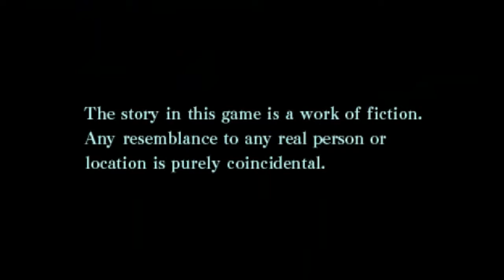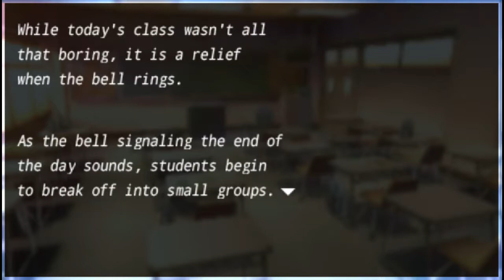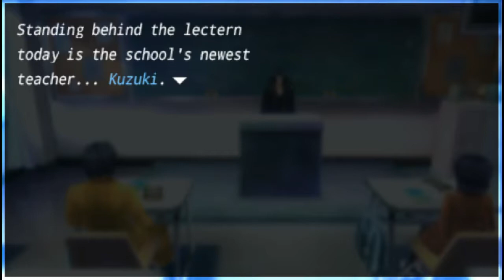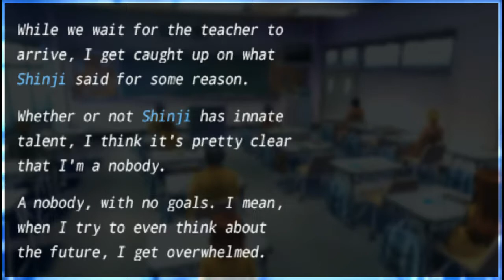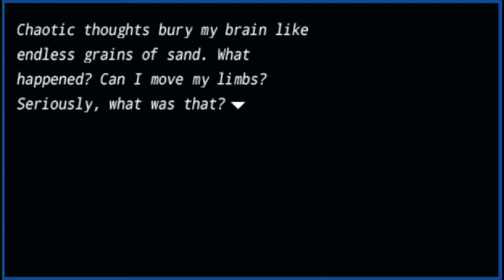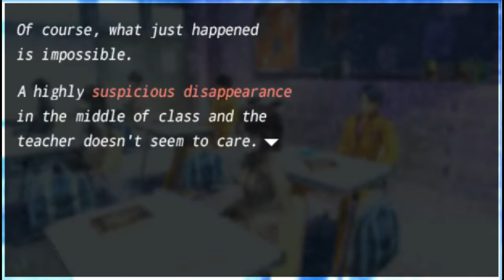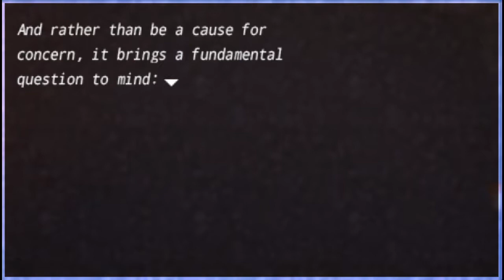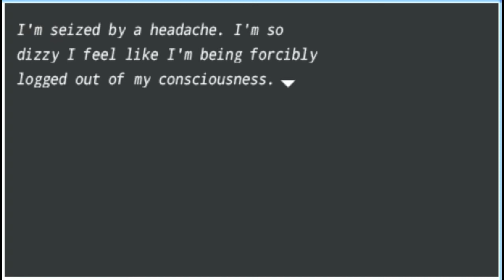Fate/Extra | Prologue - Part 1 - IgorAkou